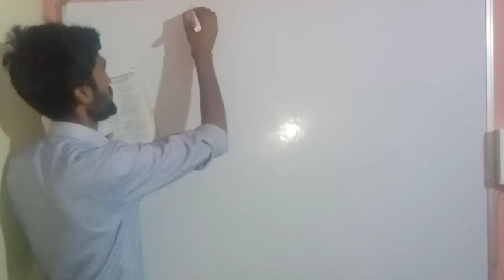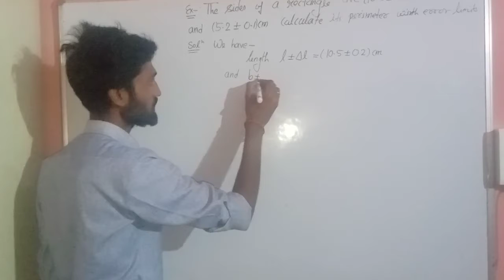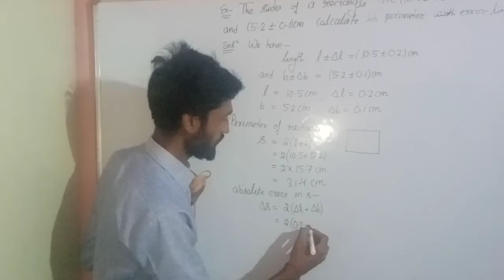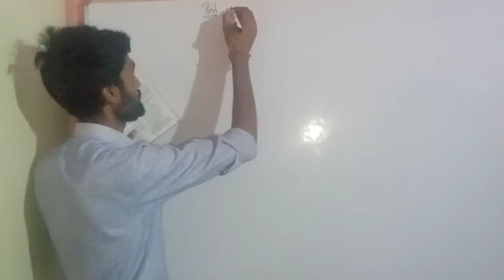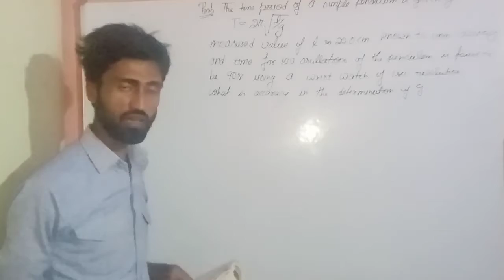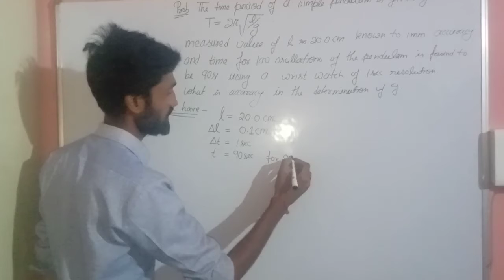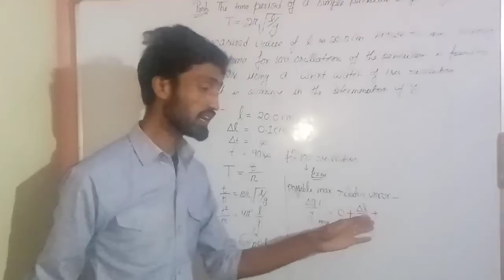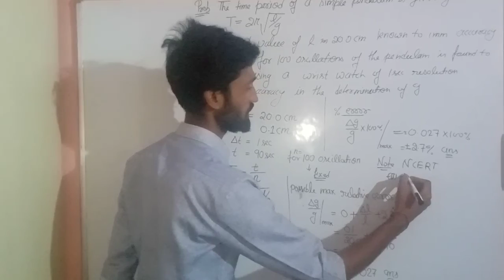XI problem based on error